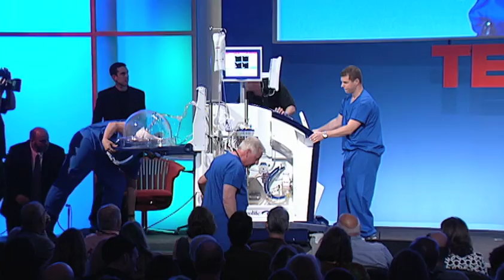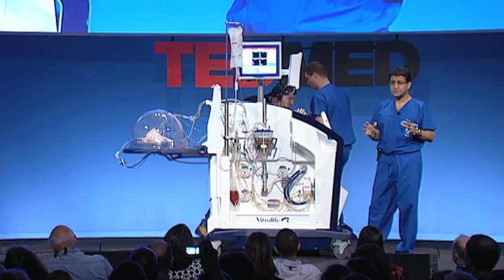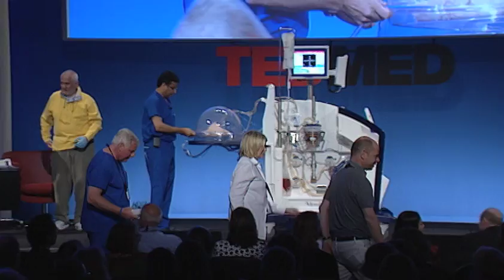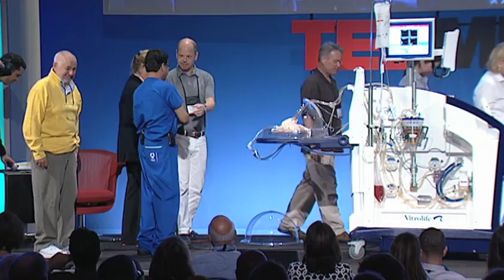Shaf Keshavjee at TEDMED 2010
Dr. Keshavjee unveils a mechanical lung on stage and describes how this transplant technology is saving lives.